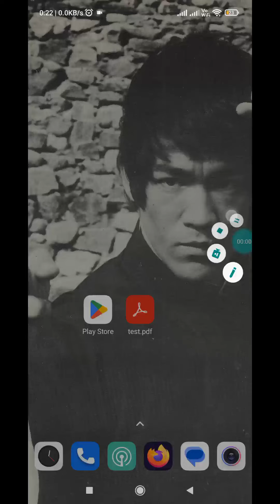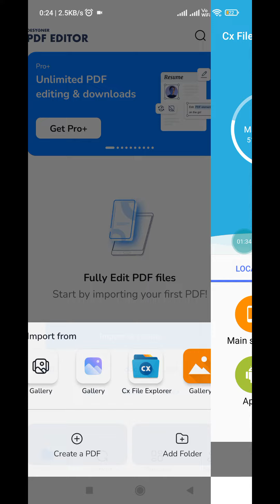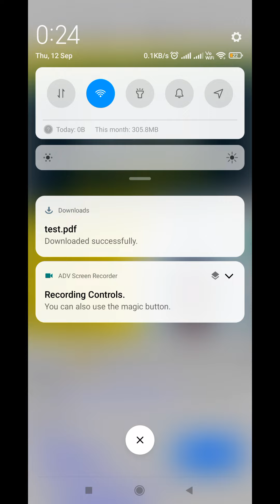Can't load annotation mode for this item. Solution for Drive Pdf viewer error